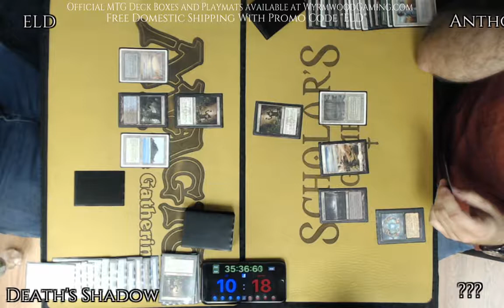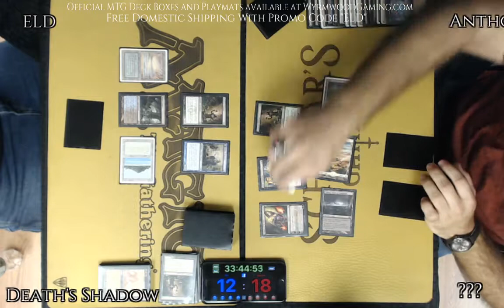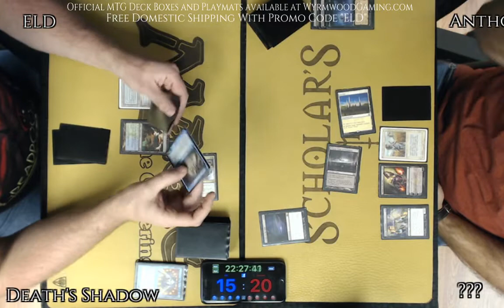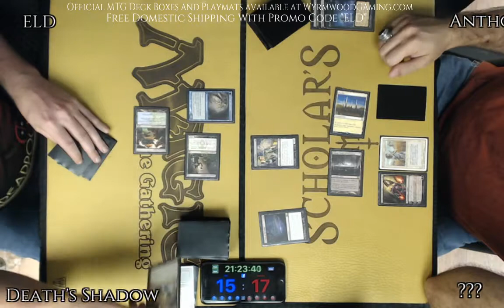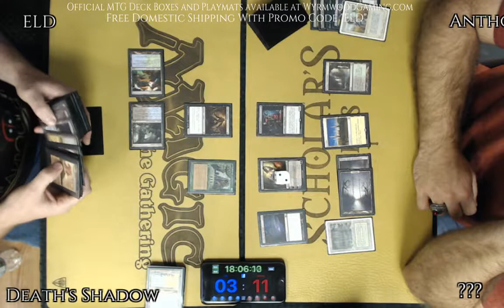Brainstorm MTG | Legacy Magic: the Gathering | Death's Shadow VS Maverick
Live from Scholars Games in Brockton, MA – July 26th, 2017

Round 2 | Death's Shadow VS Maverick

Weekly Legacy Every Week!
7:30 PM | 4 rounds
Scholars Game
244 Liberty St
Brockton MA